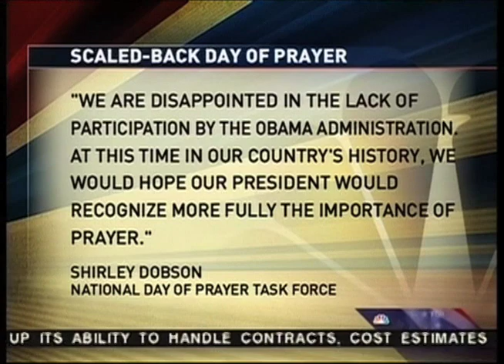Pray Day Spat With Pat Buchanan & Bill Press (HQ)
David Shuster discusses President Obama's decision to not hold a White House service to mark the national day of prayer with Pat Buchanan and Bill Press. MSNBC's News Live (aired: 05/07/09).